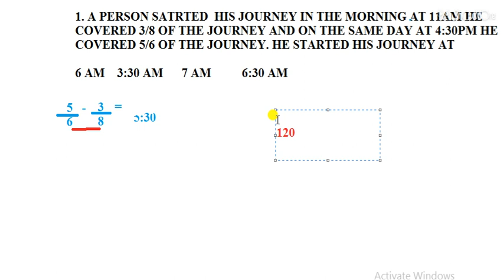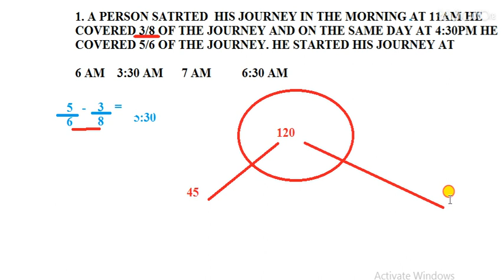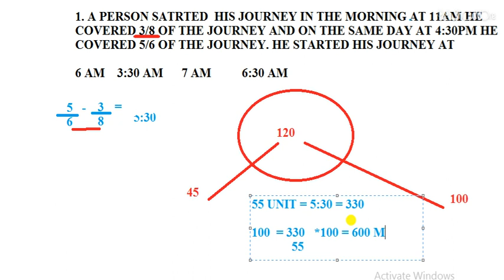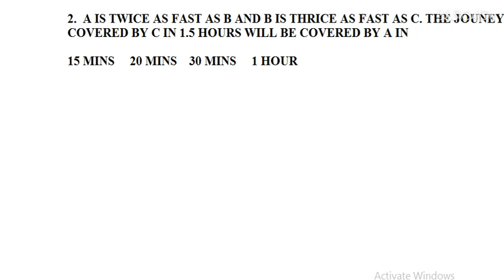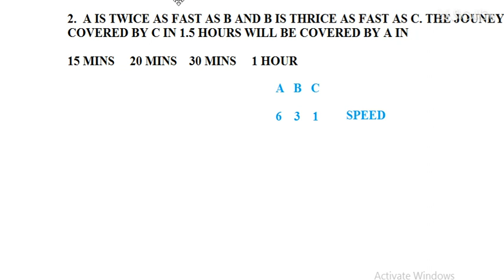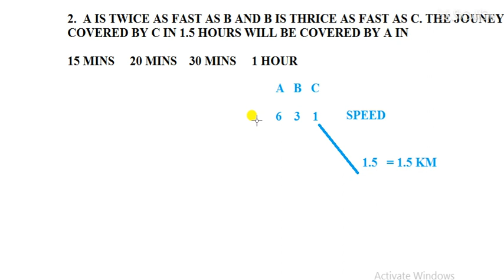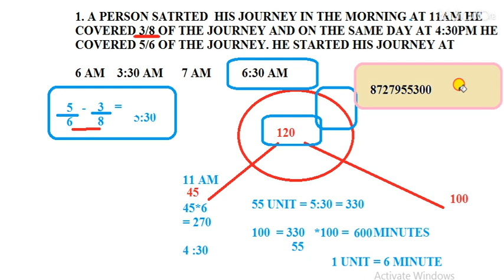🔴⬜SPEED AND DISTANCE 🔴⬜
Problems based on speed and distance